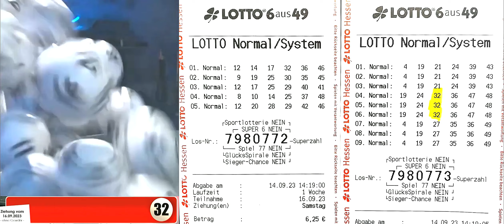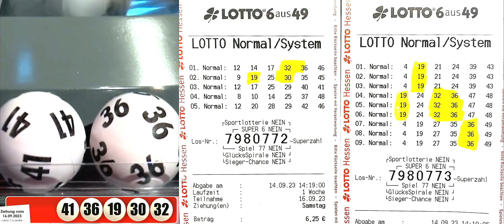Lotto 6 aus 49 !!! Tippgemeinschaft ✅ 1 x 2ER + SZ ✅ 3 x 3ER ✅ 1 x 3ER + SZ ✅ S & K Lottorechner